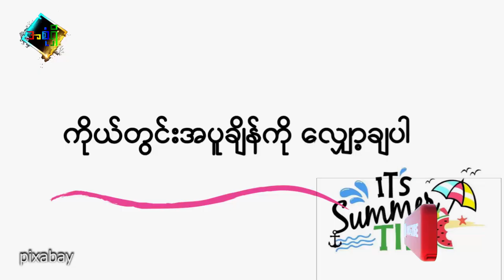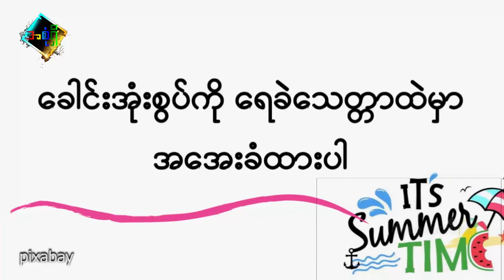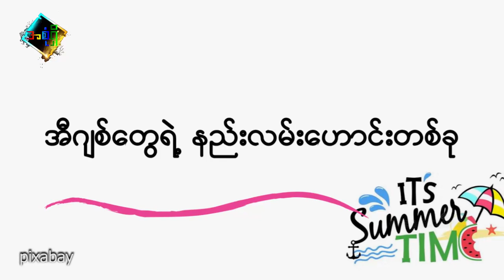အဲကွန်းမရှိဘဲ နွေရာသီကို ဘယ်လို ကျော်ဖြတ်မလဲ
အဲကွန်းမရှိဘဲ အေးအေးလူလူနေနိုင်အောင် ဘယ်လိုလုပ်ရမလဲ တင်ဆက်ပေးထားပါတယ်။